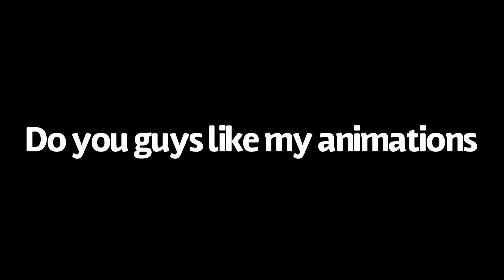Upcoming series I’m making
What are you excited to see
Spider-verse on a budget
Detective pikachu’s detective series
Pokemans (a Pokémon parody)
X-force on the lowest budget